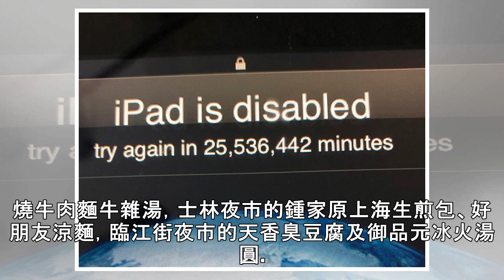必比登推薦美食完整名單揭曉 5店家落選